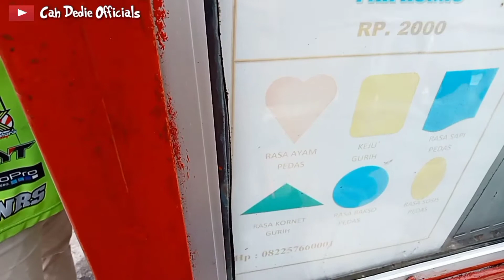SALUT !!MESKIPUN IKUT BOS TETAP SEMANGAT JALANIN USAHA CIRENG ISI AYAM SUPER PEDAS !!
halo gaes...
jalan-jalan ke tol hk tiba2 ada bapak jualan cireng isi
1 cireng harga Rp.2000

                               ↪️SELAMAT MENONTON↩️

cireng isi ayam pedas

cireng isi

cireng isi ayam suwir pedas

cireng isi ayam

cireng isi sosis pedas

cireng isi bakso pedas

cireng isi keju

cireng isi sosis

cireng isi ayam suwir pedas frozen

cireng isi jamur pedas